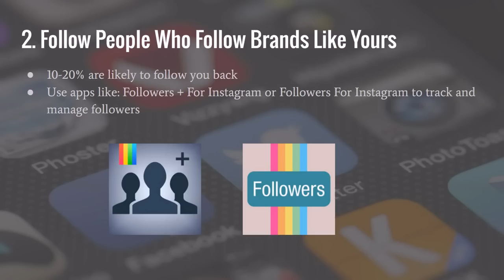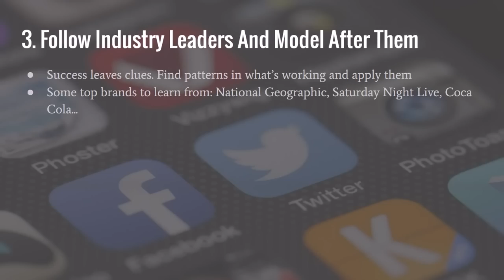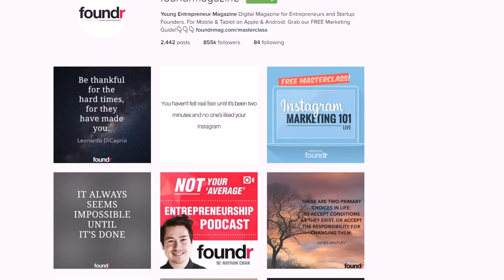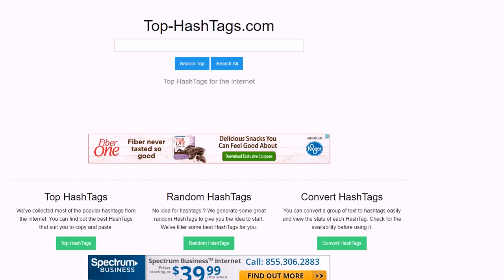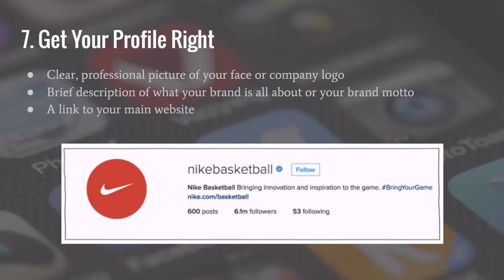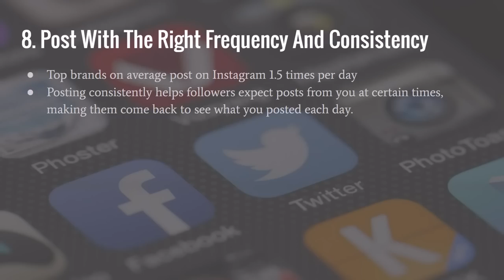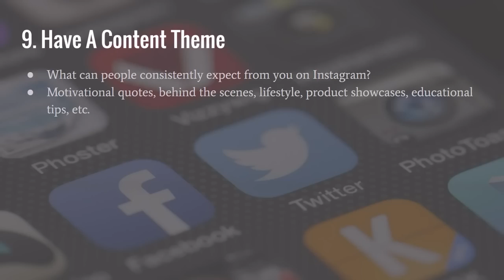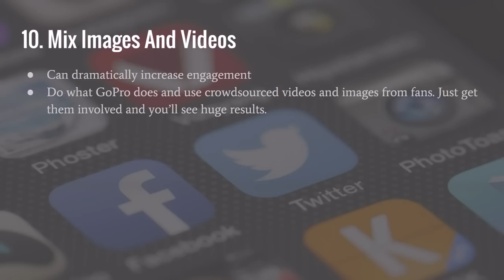10 Instagram Marketing Strategies For Business 2016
In this video, I will show you how to improve your Instagram presence for your business. The Instagram marketing tactics will help you get more followers, engagement, traffic, and customers. I will go over things like how often you should post, what times to post each day, what days are best for posting, how to structure your profile, what big brands to learn from and much more. Enjoy the video!